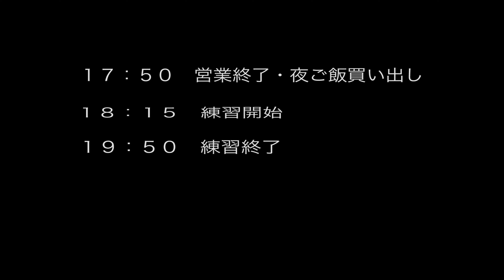【ルーティーン】地域密着型の美容室で働く美容師の1日に密着してみた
他人の1日の流れって気になりますよね。笑
今回は、都内ではなく田舎の地域密着型の美容室で働く美容師の1日に密着してみました。
皆様が想像している美容師の1日とはかけ離れてるかもしれません。